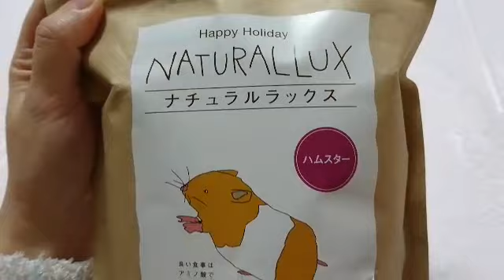【はむ】ナチュラルラックス【ハムスター】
はむは、粟ボールとかハムスターのごはんが大好き(*^^*)

なので、こういう系はすぐに
がっつきます(*´艸`*)

はむが最近ペレットちゃんと食べてない(´・ω・｀)
その代わり、野菜などはあげていて
体重は変わってないです。

歯が弱くなった？？
ただ、美味しくないからかな？？

ペレット団子作ってあげてもいいかな～とおもうけど
ふやかしたペレットあげても食べない(´・ω・｀)

ナチュラルラックスは、ペレットも一応入ってるけど、多分残してるのがペレット(笑)

ナチュラルラックスが主食でもええのかな～Ҩ(´-ω-｀)